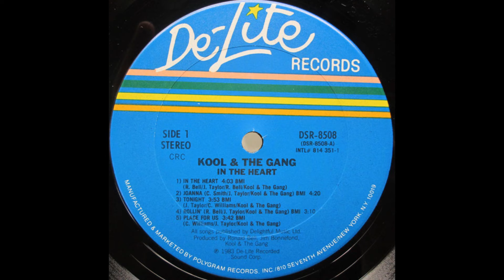Kool & The Gang - Joanna (1983 LP Version) HQ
"Joanna" is a song by Kool & the Gang from their 1983 album, In the Heart. It was released as a single in November 1983.

The song was an immediate hit peaking at #2 on the Billboard Hot 100 chart for one week, behind "Karma Chameleon" by Culture Club. Additionally, the track reached #2 on the Adult Contemporary chart, #2 in the UK Singles chart as well as #1 on the US R&B chart.